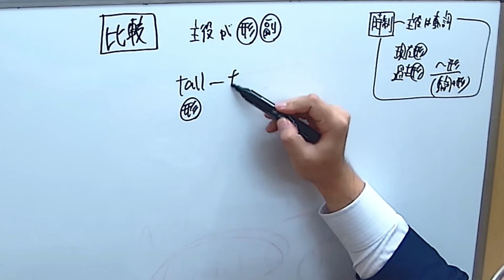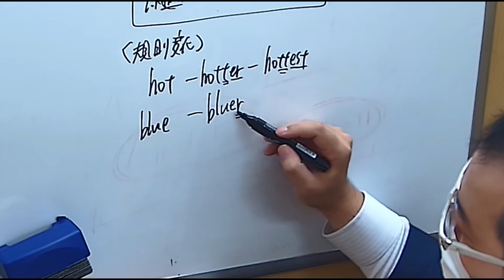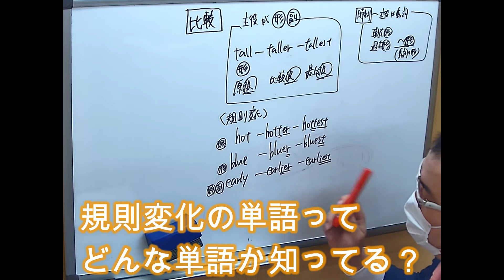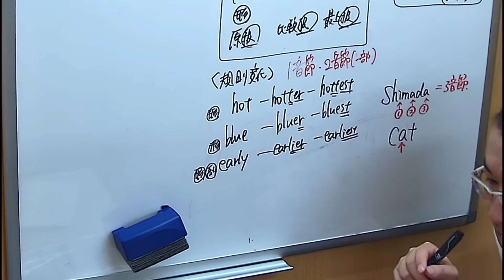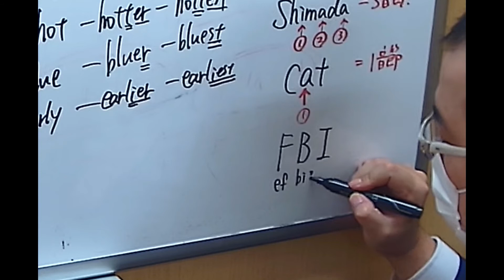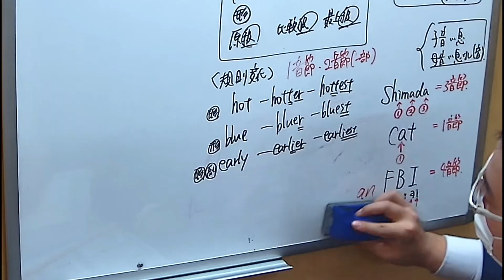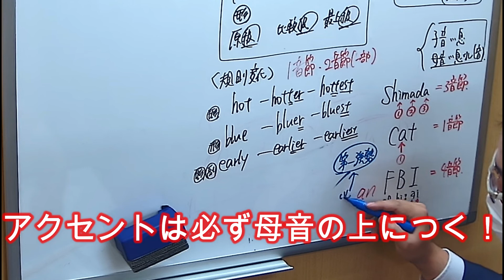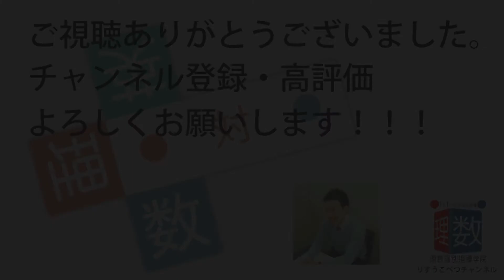【英語】比較の規則変化のルール／音節の考え方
母音について誤解している人が非常に多い。

■チャプター
0:00　オープニング
0:06　比較の主役とは
1:00　動詞は「形」、形容詞や副詞は「級」
1:39　具体的な単語確認
3:01　『短いやつ』が規則変化
3:38　音節の数え方
5:14　子音と母音について
6:18　aiueoの数じゃない！
7:50　音節確認
8:30　アクセント確認〈オマケ〉

【中学英語】比較の(整序)英作文の考え方・解き方～野球が大好きな中学生に教えてみた～

■動画情報
科目：英語
指導講師：しまだじろう